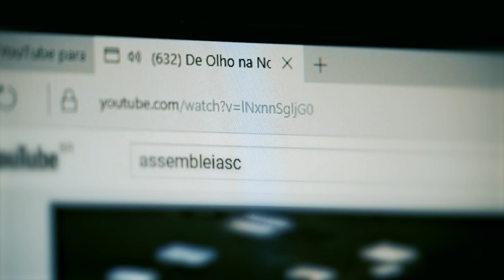Representantes de Sobral, no Ceará, falam sobre como cidade se destacou nacionalmente - 17/04/24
Qual o segredo do sucesso de Sobral, cidade do Ceará que se consolidou como referência nacional em educação? Esse foi o tema de uma palestra realizada na Assembleia Legislativa de Santa Catarina, promovida pela Comissão de Educação e Cultura e pela Escola do Legislativo.